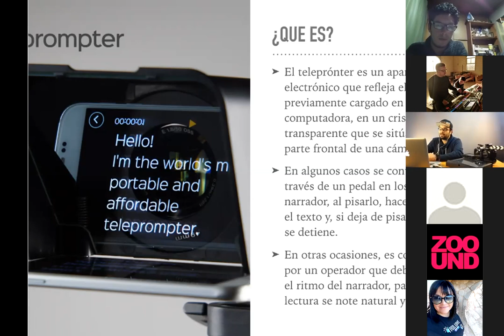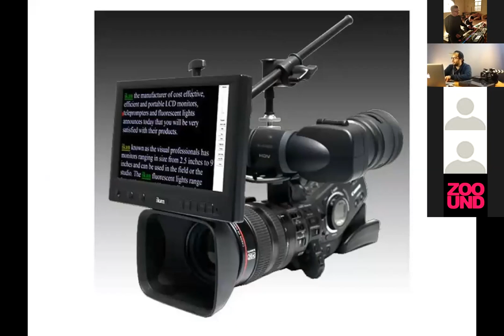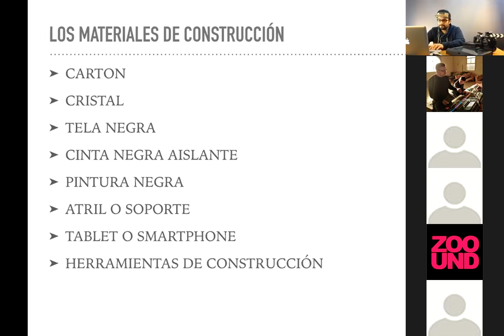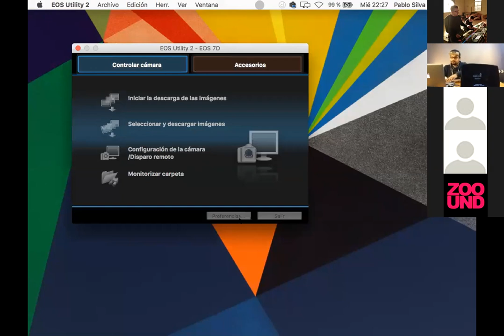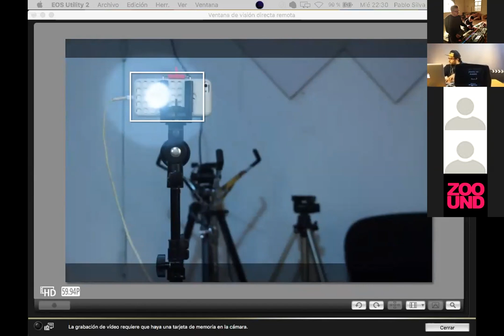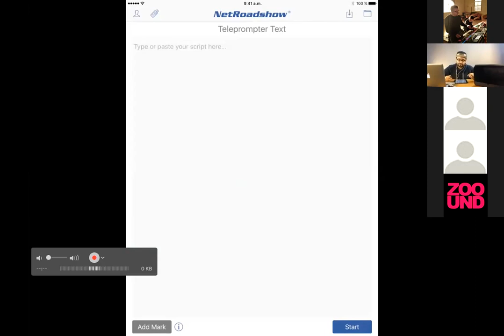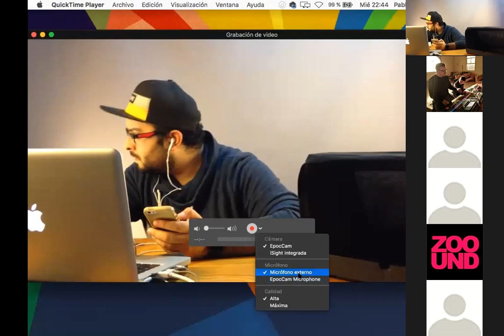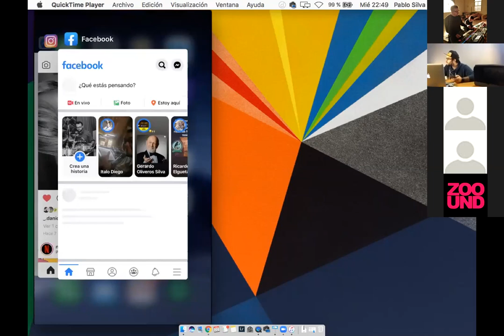¿Cómo fabricar un Teleprónter en casa? (Videoconferencia)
Videoconferencia que explica como fabricar un Telepronter con elementos del hogar.